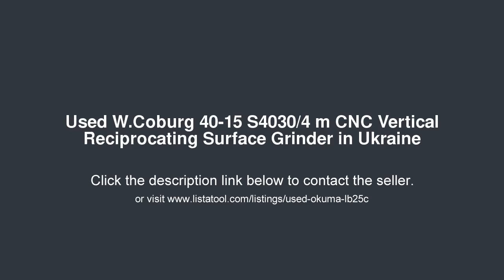W.Coburg 40-15 S4030/4 m CNC Vertical Reciprocating Surface Grinder